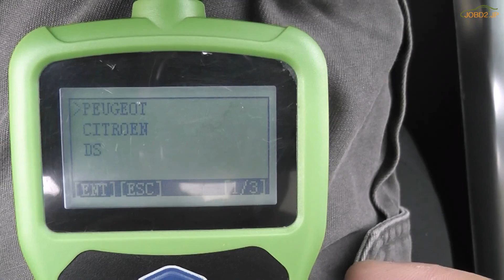OBDSTAR F108+でPeugeot 308s 2015をプログラム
プジョー/シトロエン/ DS用のOBDSTAR F108+ PSA ピンコード読み取り/キープログラマツール
1.メインユニットシステムは高速ARMチップを使用して、高速で安定した、抗干渉能力を維持します。
2.いつでもTFカードでソフトウェアを更新、および1年間の無料アップデート。
3.利用できる言語：英語